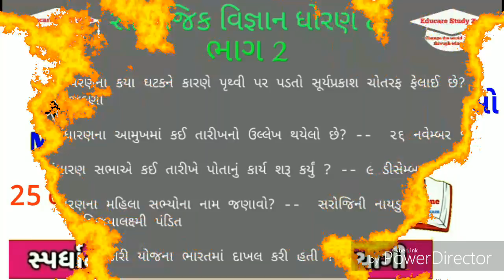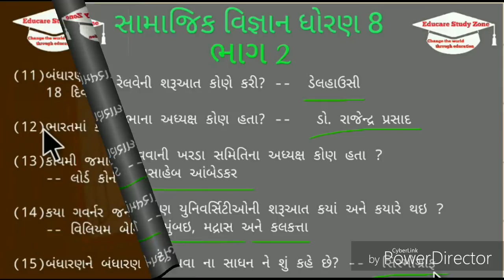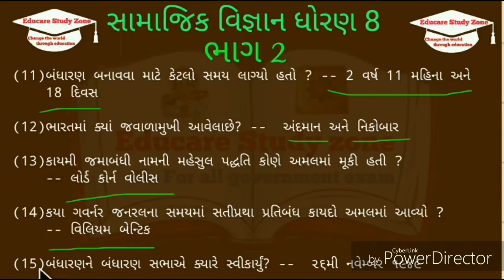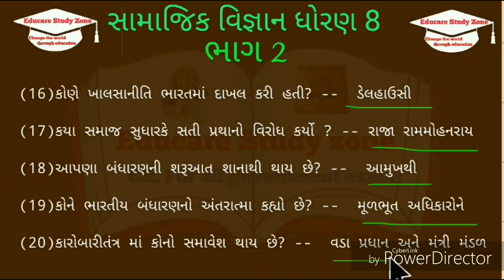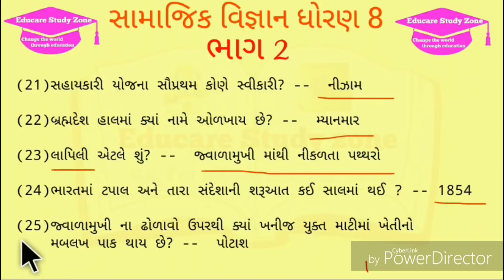સામાજિક વિજ્ઞાન ધોરણ 8 ભાગ 2 m. Imp for all government exam tet Tat Talati Gpsc exam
સામાજિક વિજ્ઞાન ધોરણ વિજ્ઞાન ધોરણ 8 ભાગ 2 m. Imp for all government exam tet Tat Talati Gpsc exam